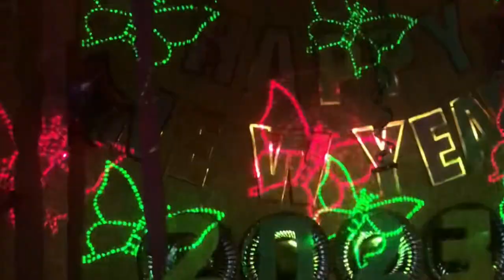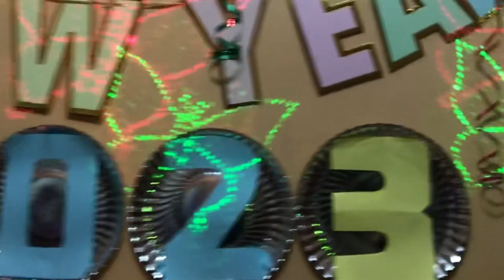Happy 2023 mga Ka olryt